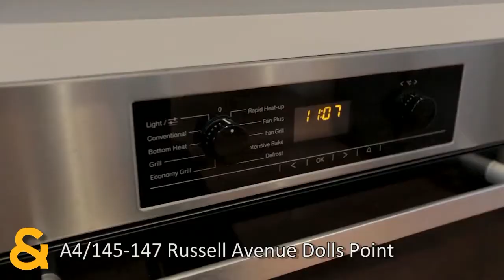Raine & Horne Sans Souci Property Video - A4/145-147 Russell Avenue Dolls Point NSW 2219 Australia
When stylish, contemporary living is on your 'must have' list, this stunning split-level apartment in the exclusive 'Zest' development complex will exceed all your expectations.

Just moments from parks, restaurants and trendy cafe’s in Dolls Point, this near-new, three bedroom townhouse-style apartment is set over two spacious levels and provides relaxed, effortless living. Cheerful, light-filled interiors combine with the elegant ambiance of this residence to make you feel right at home from the moment you enter.

Spacious, open-plan living and dining areas with Tasmanian Oak timber flooring offer warmth and indulgence, while expansive bi-fold doors allow the indoors to flow seamlessly to the outdoor entertaining area and barbecue facilities.

A crisp, sleek designer kitchen boasts Miele appliances, Caesarstone benches, integrated dishwasher, an impressive walk-in pantry and plenty of cupboard space, and is perfect for cooking and entertaining with family and friends.

The upper level comprises three well-proportioned bedrooms with built-in wardrobes, the second bedroom offers an additional spacious balcony, luxurious travertine bathroom and modern spa ensuite provide private retreats from the hustle and bustle of everyday living.

Additional features include:

- Separate powder room off the living room
- Private garden and entertainers courtyard
- Ducted reverse cycle air conditioning
- Security alarm system
- Remote control double garage
- Convenient lift access from the lower parking level to your front door
- Generous storage facility

With shops, cafe's and the beach a stroll away and the CBD just a short commute, this immaculate home offers a low-maintenance lifestyle and is perfect for the downsizer, professional couple or young family looking for quality beachside living.

For further details contact Ray Fadel on 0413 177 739 or 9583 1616. Raine & Horne Sans Souci.

Whether you are buying, selling or leasing a property in Dolls Point, contact the Raine & Horne Sans Souci team on 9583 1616. Servicing the St. George peninsula.